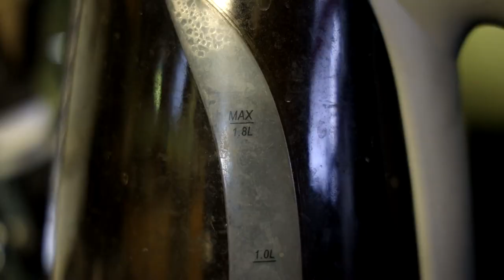Birds of Prey Movie Review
So I finally saw this film well after it's release ... and I'm not upset I didn't see it in theaters.